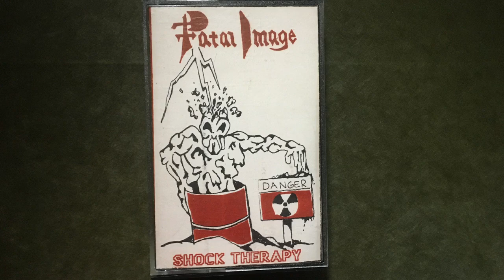Fatal Image - Shock Therapy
CT Metal Band    1989